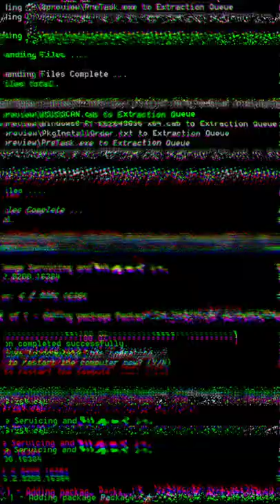windows in Kashmir distric baramulla tapper pattan